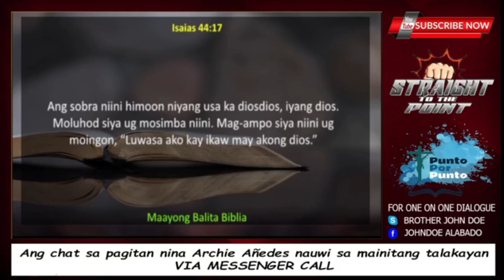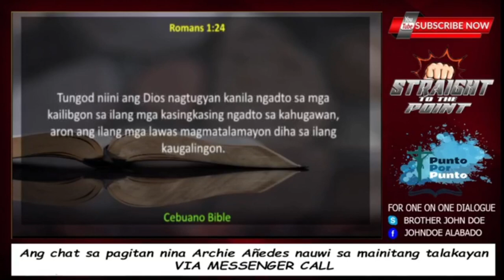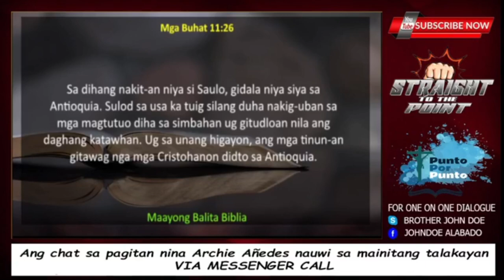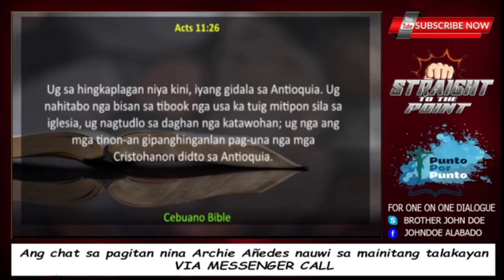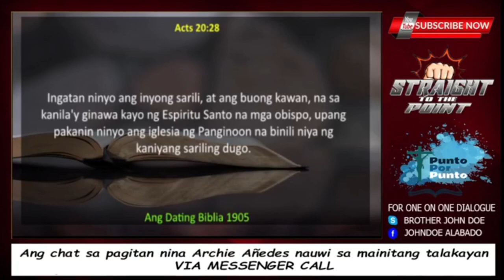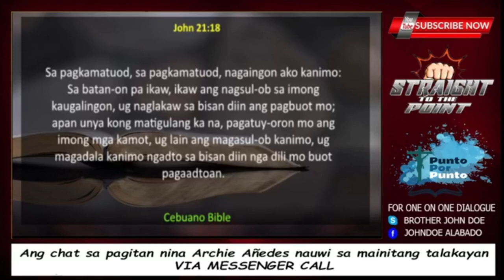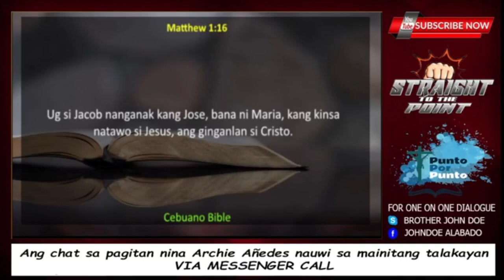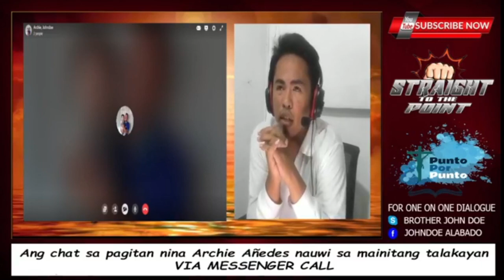BRO. JOHN DOE VS PASTOR ARCHE ANIEDES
PAKINGGAN NYO ANG ARGUMENTO NI PASTOR ARCHE PURO LANG PAG IINGAY ANG GINAGAWA NG PASTOR NA ITO

VIDEO COURTESY OF BRO JOHN DOE ALABADO

ISANG KULTO GALIT NA GALIT AT PINASOK ANG SIMBAHAN SA BARILI CEBU CITY   KULTO PART 2